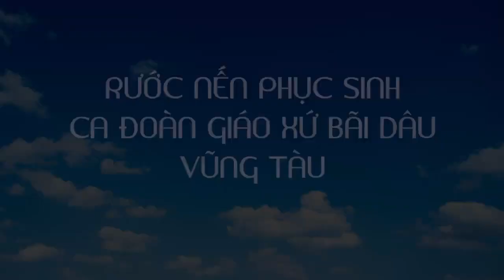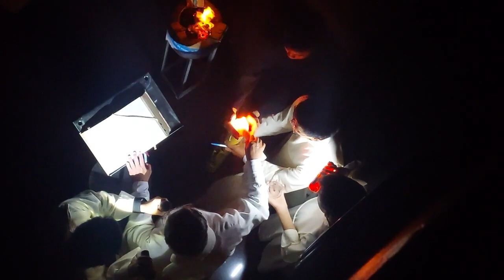RƯỚC NẾN PHỤC SINH GIÁO XỨ BÃI DÂU VŨNG TÀU